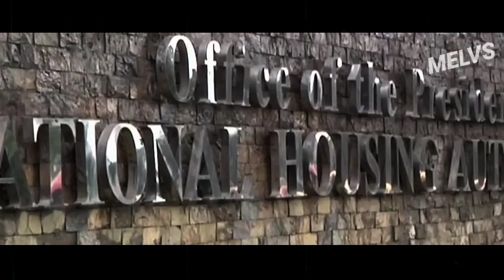LEGIT NA LAHAT NG FILIPINO MATUTUWA SA BALITA NI PRES MARCOS! SOBRA SOBRANG SASAYA ANG MRAMING P!NOY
May napa ka gandang ANUNSYO ang mahal na Pangulo ng PILIPINAS para sa lahat ng mga FILIPINO.